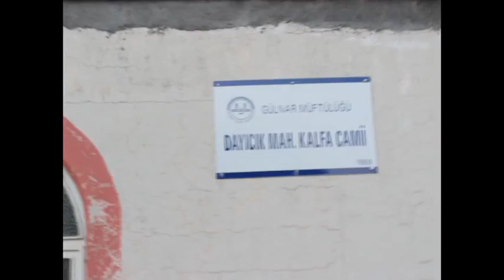Gülnar Kaymakamı İsmail Pendik; Gülnar kalfalar köyü sakinleri ile iftar yaptı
Yıl:2016